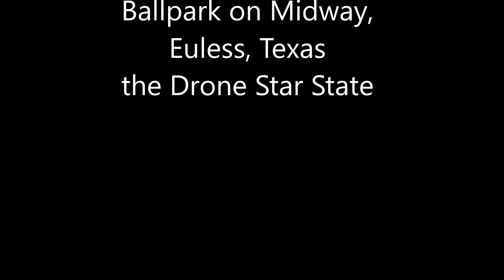An Inspire Tour of the Park on Midway in Euless Texas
A brief aerial tour of the Ballpark on Midway in Euless.

This is one clean and colorful park!
Filmed with a DJI Inspire 1.